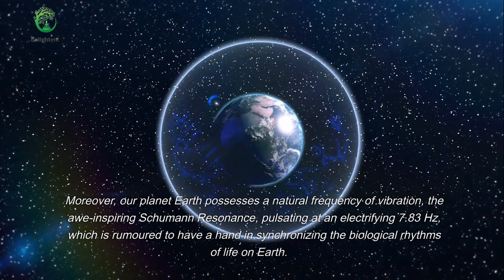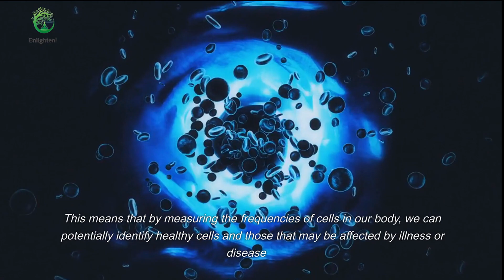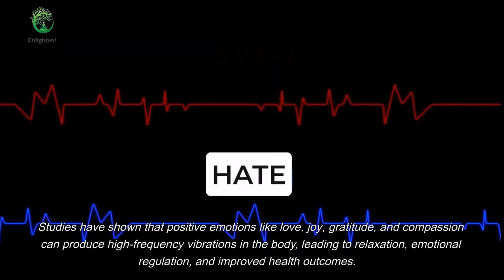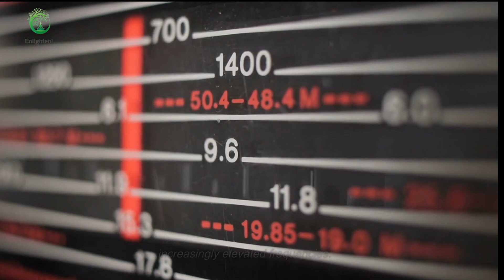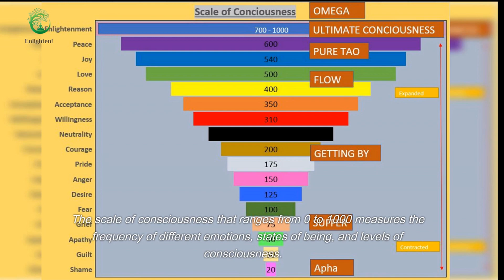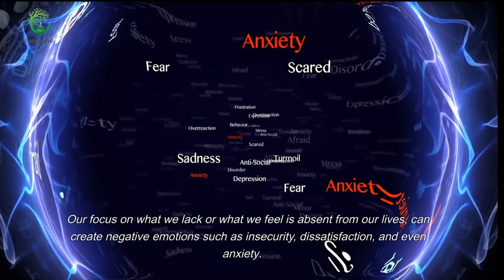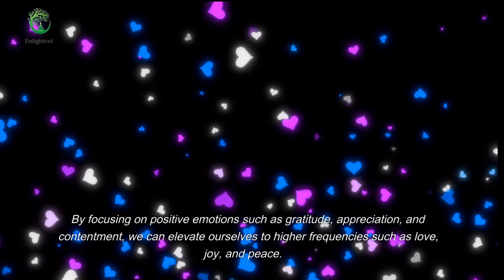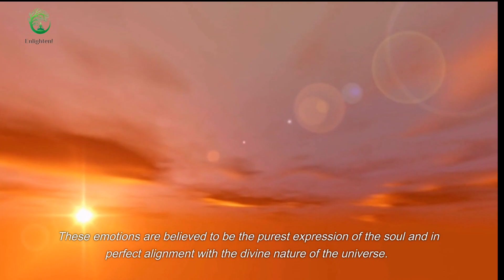"Unlocking the Cosmic Symphony: The Science of Vibrations, Frequencies, and Consciousness"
Explore the world of vibrations and frequencies with this captivating video that unveils the secrets of the cosmic ballet. From the Schumann Resonance to the human body's symphony of vibrations, discover how positive and negative emotions affect our frequency levels and how we can tune into higher frequencies through mindfulness practices. Delve into the groundbreaking Map of Consciousness created by Dr. David Hawkins and learn how emotions and thoughts are associated with energy frequencies that can be measured on a scale ranging from 0 to 1000. Discover how positive emotions such as love, joy, and peace are linked to higher frequencies, while negative emotions such as fear, guilt, and shame are associated with lower frequencies. Explore the spiritual teachings that promote virtues and balance and learn how to align yourself with the divine nature of the universe.